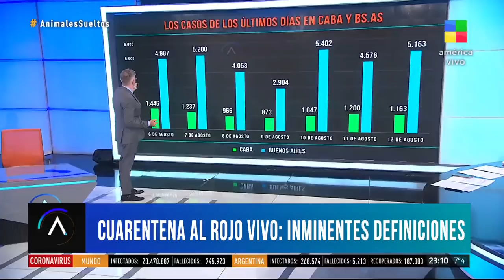Nicolás Kreplak, viceministro de Salud de PBA en Animales Sueltos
"Los fallecidos de hoy los vamos a ver en tres semanas", y dijo: "La tasa de letalidad está cercana al 1,8%"